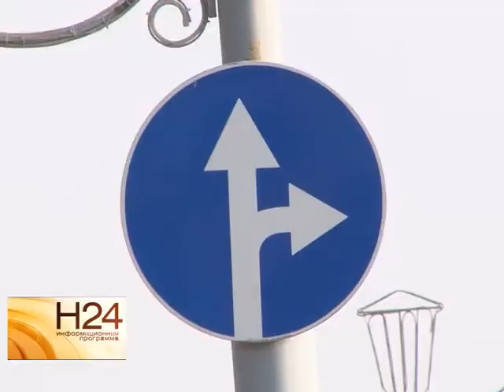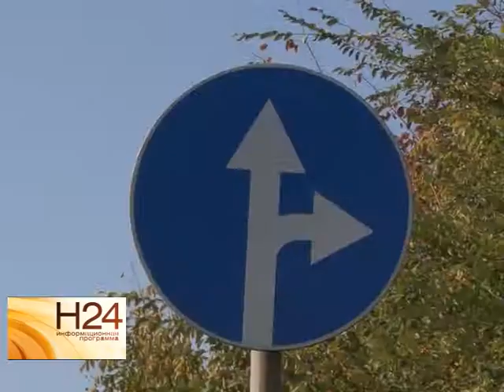Саратовцы рискуют жизнью из-за неправильной разметки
В Саратове владельцы автомобилей часто сталкиваются с тем, что перед перекрестком висит запрещающий знак, а вот разметка нанесена так, что разрешает поворот. В итоге многие нарушают и ставят под угрозу не только свои жизни, но и жизни окружающих. Кто прав, кто виноват, попыталась разобраться наша съемочная группа. Сюжет вышел в эфир 30 сентября.